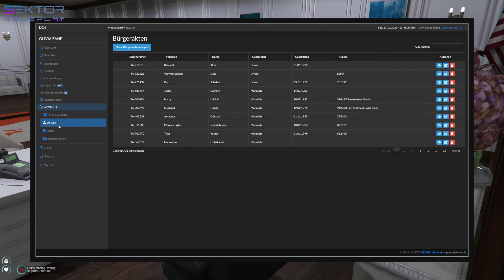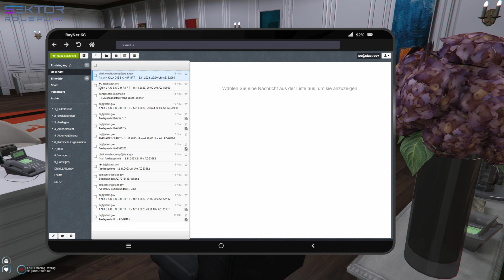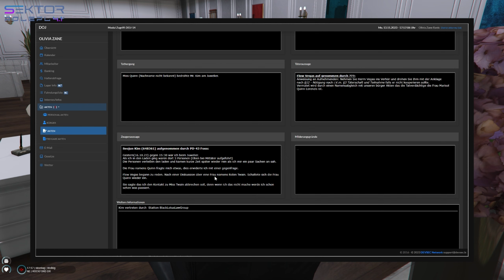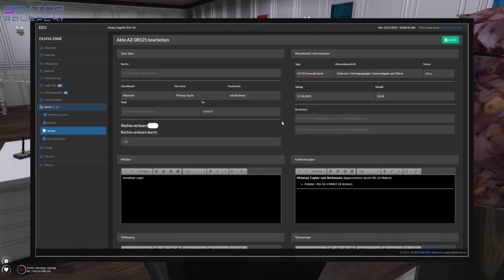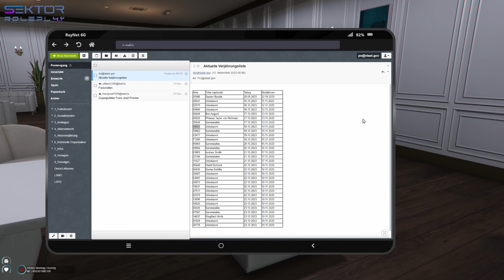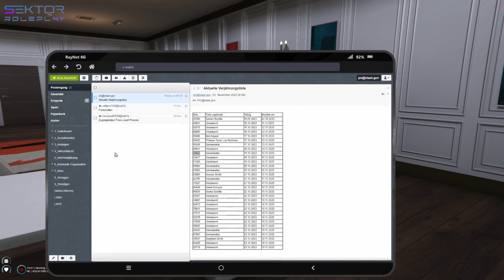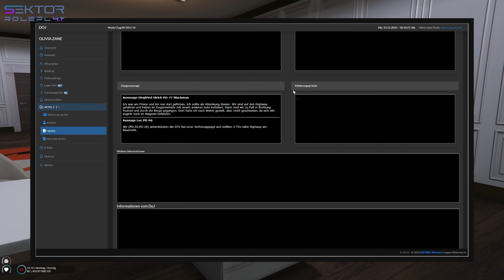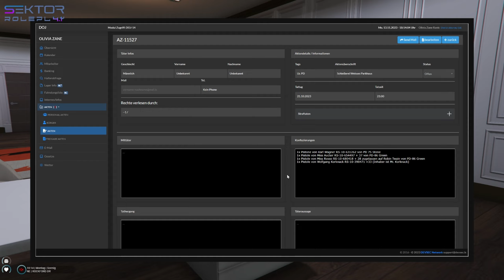Sektor S4.1E59 Teil 3/17 Am Schreibtisch angekettet